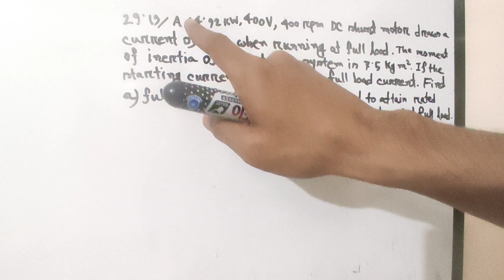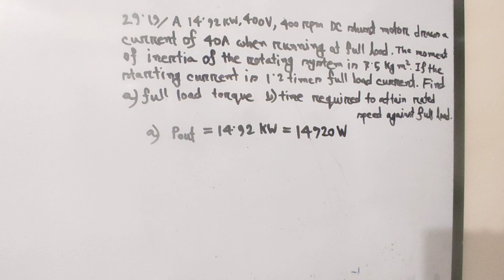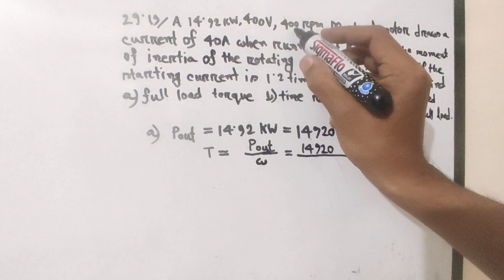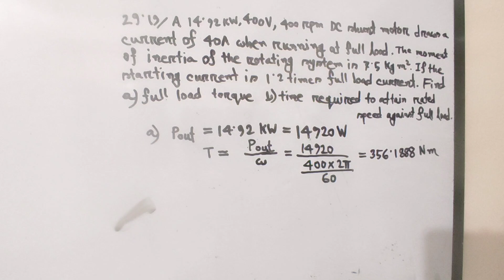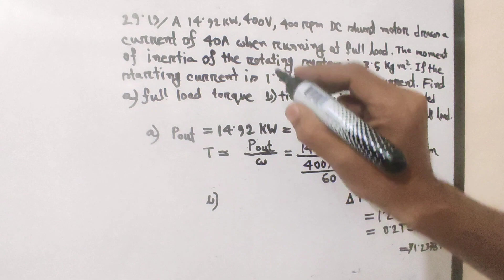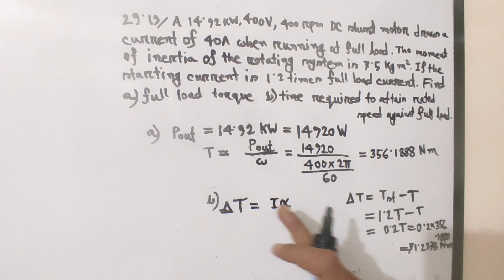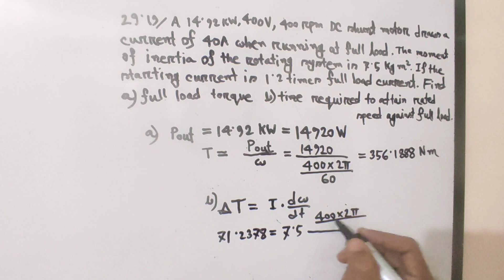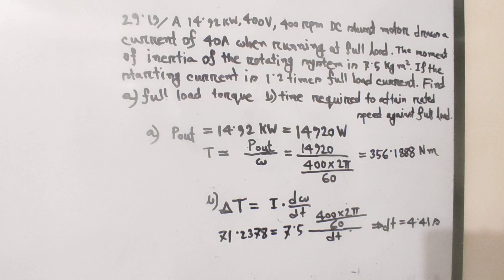27. DC Motor Math Solution Bangla || Class 23 || DC Motor Bangla Tutorial